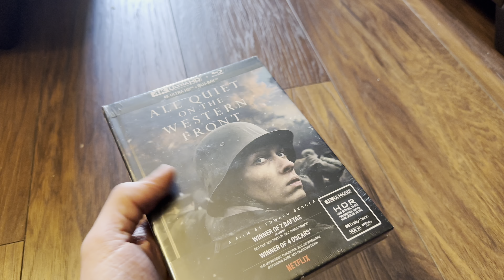All Quiet on the Western Front 4K UltraHD Blu-ray UK Mediabook Unboxing